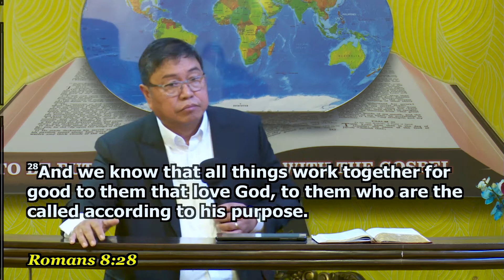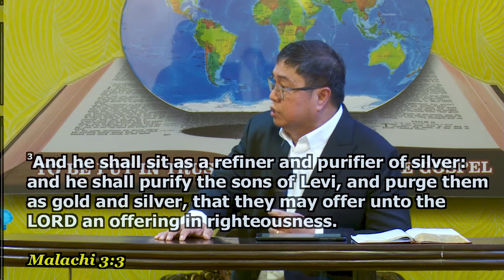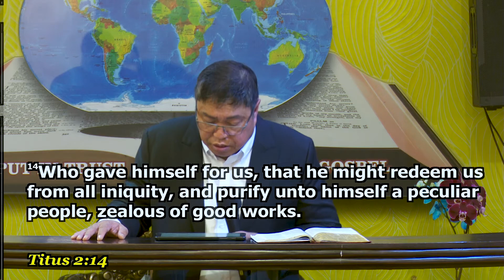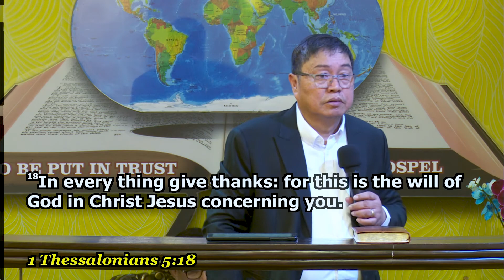Divine Chemistry | Ptr. Jojo Tuason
Title: Divine Chemistry
Speaker: Ptr. Jojo Tuason
Text: 2 Corinthians 4:17
Service: New Life Bible Class

In this video, you will learn about the divine chemistry that takes place when we come into agreement with God. When we pray and ask for His guidance, put our trust in Him, and act on faith- amazing things can happen.